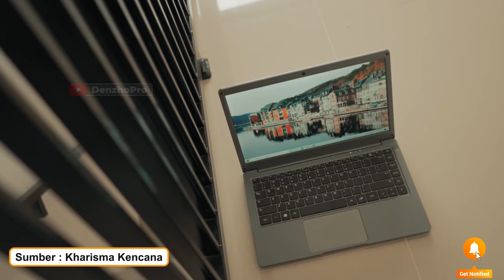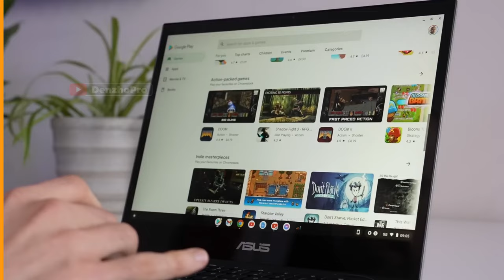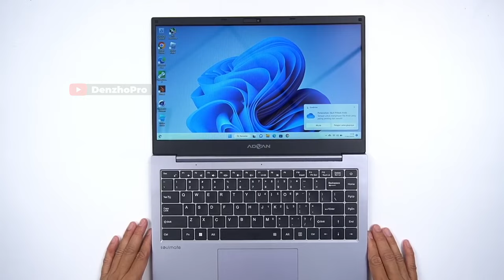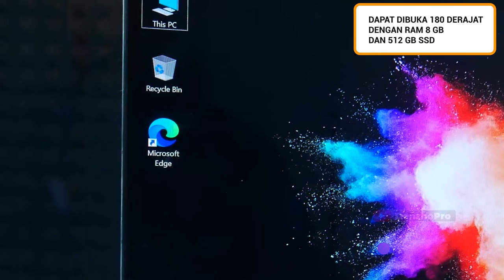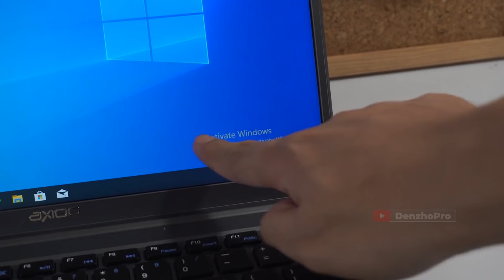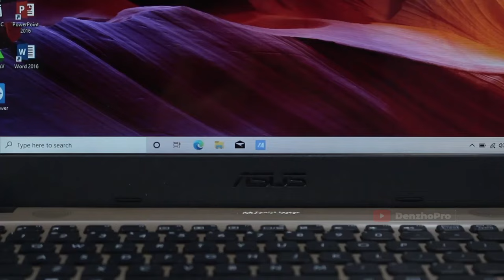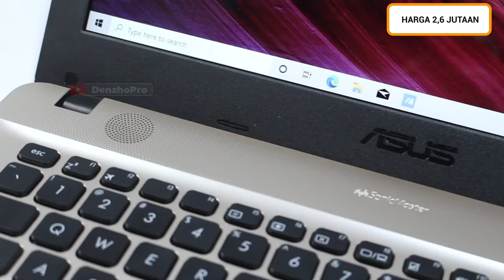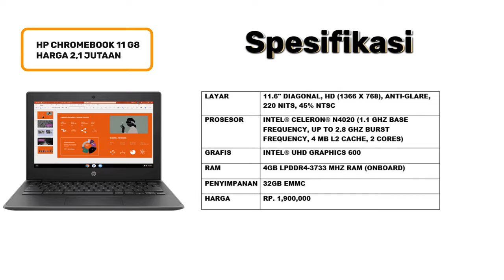6 LAPTOP TERBAIK HARGA 2 JUTAAN BOBOT RINGAN, TIPIS, ELEGAN‼️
Link Pembelian TEMURAH & TRUSTED:
►Link Beli Laptop No. 1
►Link Beli Laptop No. 2
►Link Beli Laptop No. 3
►Link Beli Laptop No. 4
►Link Beli Laptop No. 5
►Link Beli Laptop No. 6